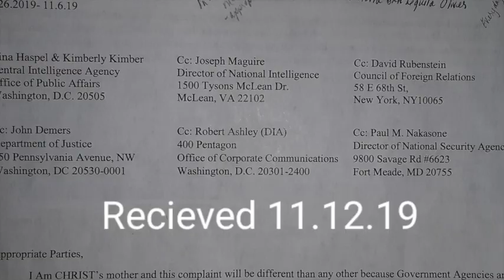199A16. Cursed Hair 12.9.2019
This video is about Hair